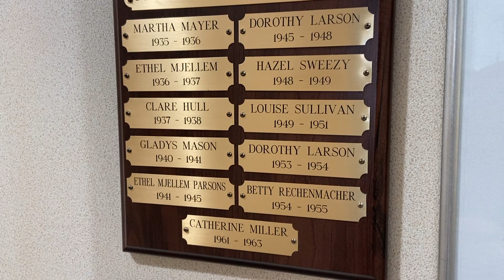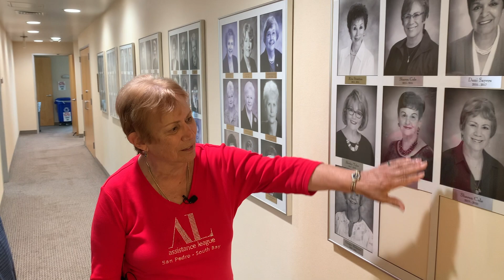Pirozzi Live #43 - The Assistance League of San Pedro - South Bay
The Assistance League of San Pedro was the first chapter founded in 1936 and led to the hundreds that followed. Anthony Pirozzi interviews Sharon Cole, two-time Assistance League President and current Vice-President of Membership about the organization.